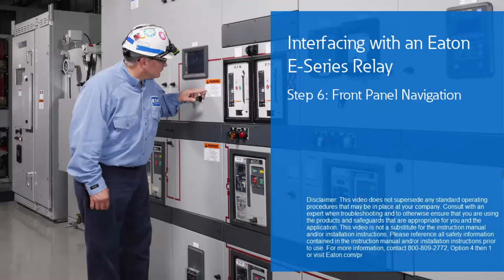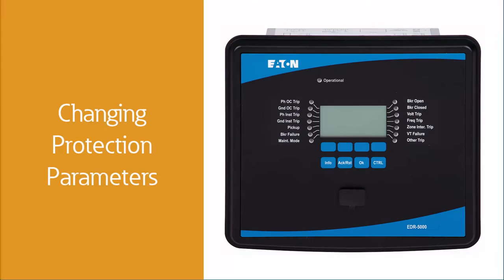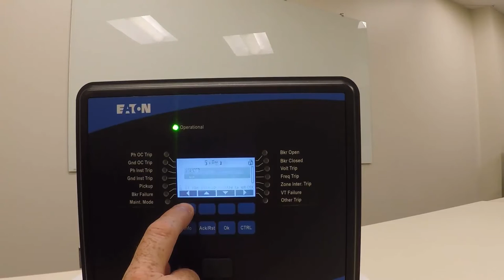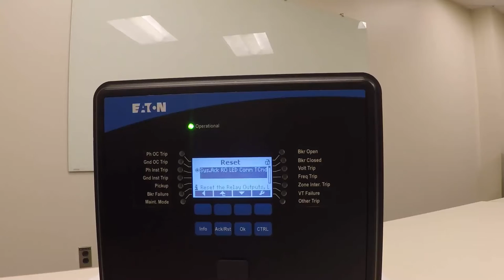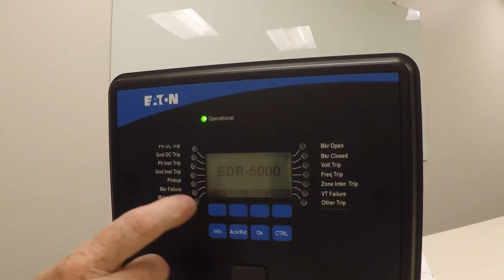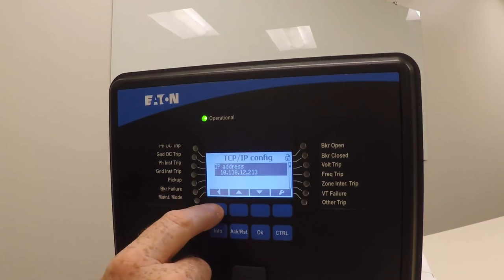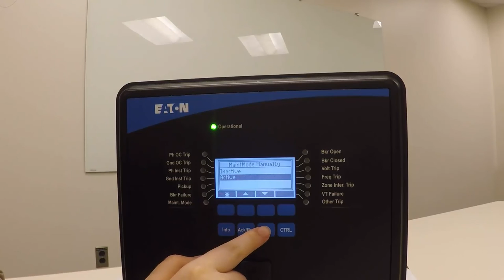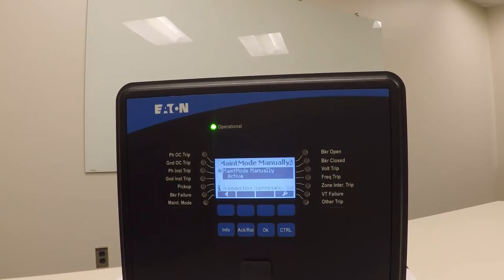Interfacing with an Eaton E-Series Relay, Step 6: Front Panel Navigation